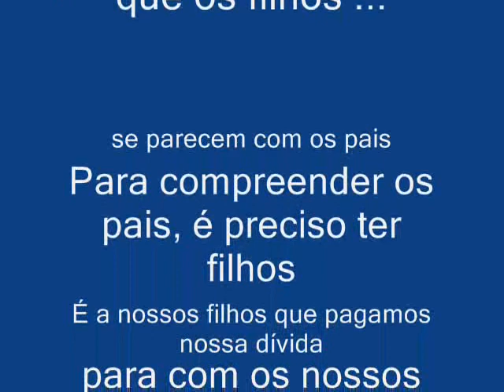PAIS E FILHO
FILHOS COPIAS PERFEITAS DOS PAIS.